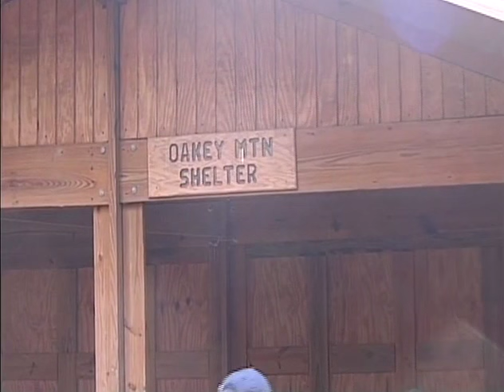Old Farts Hiking & Knitting Society, Terrapin Creek Watershed, 1/2/16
Filmed by Orbrey